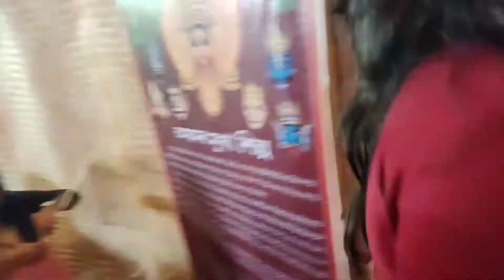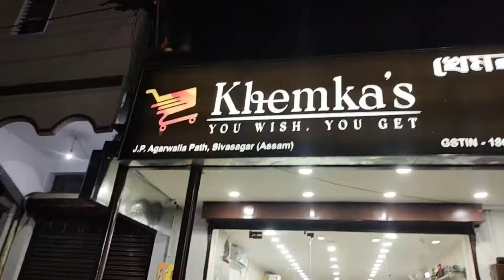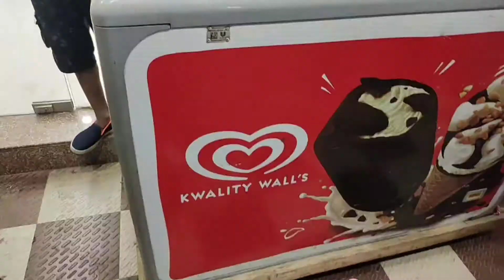Durga puja vlog// bunu kyu naraj ho geyi //didi ki birthday 🎉//sparkle binge